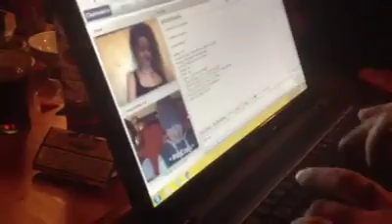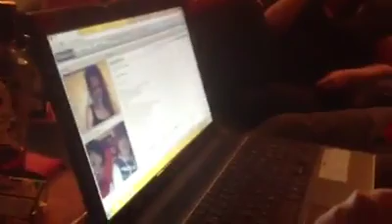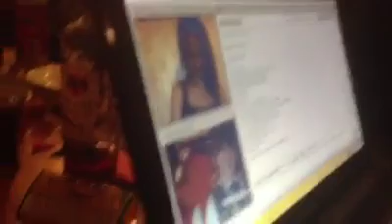Chat roulette is bad when drunk!!!